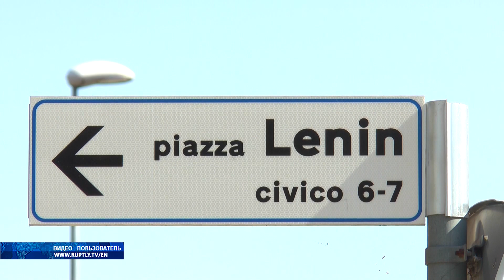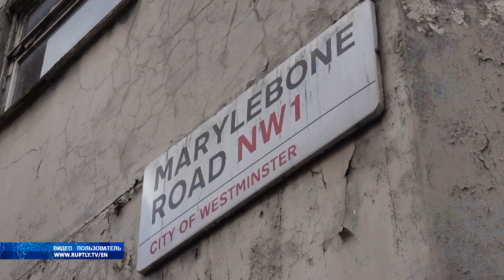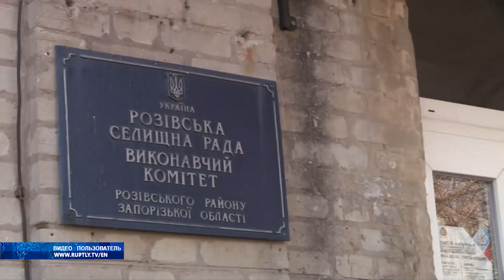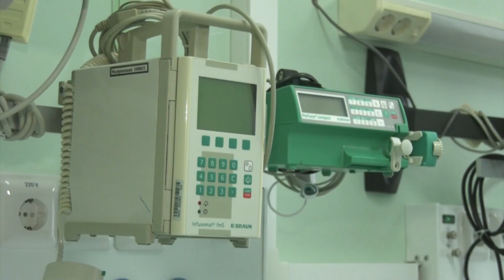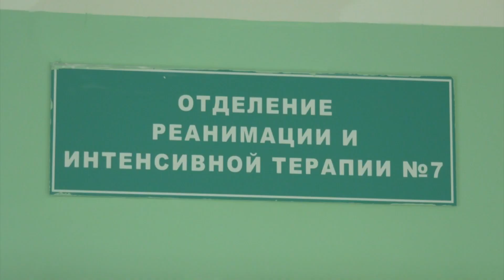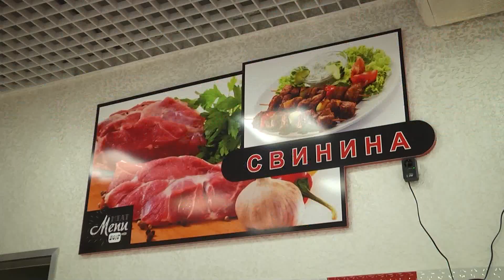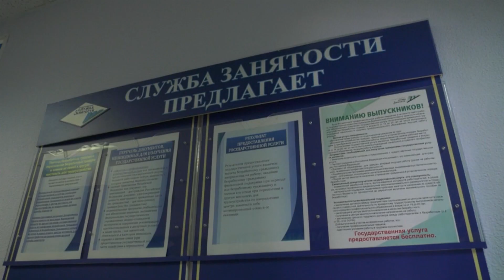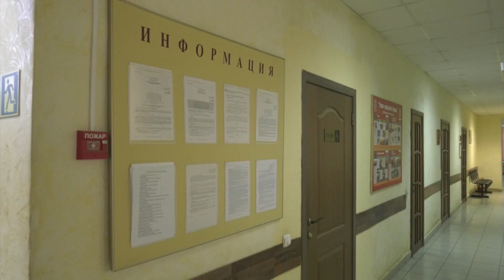Новости 08 04 2022